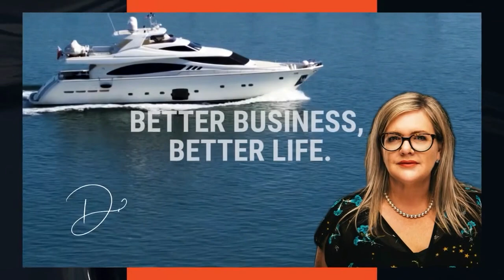Virtual Mastery Secrets I Kody Thompson I Ep 172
Join host Debra Chantry-Taylor on the Better Business Better Life podcast for an enlightening conversation with Kody Thompson, the visionary behind Wrkpod. Discover how Kody transformed his startup into a thriving business, leveraging the power of virtual assistants and creative contractors to streamline operations and enhance productivity.

This episode delves into Kody's strategies for rapid business growth, exploring how effective project management and smart hiring can lead to significant revenue increases. You'll get practical advice on using virtual teams effectively and refining your business approach for optimal results.

Whether you're an experienced entrepreneur or just starting out, this conversation is packed with valuable insights to help you grow your business and connect more effectively with your audience.

HOST'S DETAILS:
GUESTS DETAILS:
► Kody Thompson – LinkedIn

Chapters:

0:00 - Building and selling a successful web development business.
4:54 - Outsourcing, systems documentation, and business growth.
10:42 - Simplifying business processes and using EOS framework to streamline operations.
13:45 - Using EOS framework for scaling business, with focus on offshore teams and building a work pod for clients.
18:43 - Benefits of offshoring staff to Philippines for cost savings, faster scaling, and ability to hire earlier in business journey.
20:57 - Outsourcing tasks to offshore teams for cost savings and efficiency.
24:42 - Hiring and managing virtual assistants in the Philippines.
31:24 - Delegating tasks to offshore worfkers for business growth.
34:13 - The benefits of delegating tasks to VAs and offshoring for business efficiency.
38:27 - Delegating tasks and building teams for business growth.
42:18 - Building a successful business through teamwork, outsourcing, and leveraging AI.